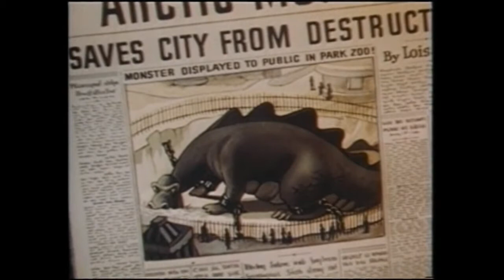Teräsmies (1940) - Jäätikön jättiläinen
Superman (1940) - The Arctic Giant
Tieteellinen tutkimusryhmä tekee Etelänavalla erikoislaatuisen löydön: jäätyneen, valtavan kokoisen hirmuliskon. Se viedään syväjäädytettynä amerikkalaiseen museoon, mutta kun jäähdytysjärjestelmä pettää, peto herää eloon. Syntyy valtaisa paniikki, ja vain Teräsmies pystyy vastustamaan muinaisajan voimia.
Teräsmies (Max Fleischer) DVD
Superman (1940-luvun sarja) on vuosina 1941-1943 ilmestynyt lyhytelokuvasarja. Kyseessä oli sarjakuvasankari Teräsmiehen ensimmäinen animoitu esiintyminen. Sarjan kautta sankari sai myös yhden tunnetuimmista supervoimistaan: kyvyn lentää. (Wikipedia)